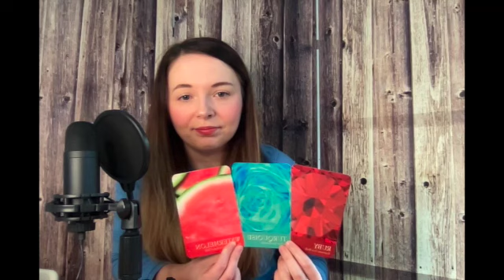Pick a card 💛 | Good news on its way ✨☀️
Time Stamps:
Ruby - 00:58
Turquoise - 6:57
Watermelon - 13:52